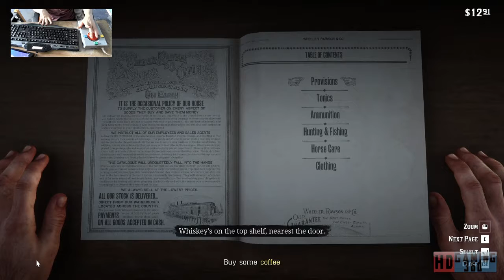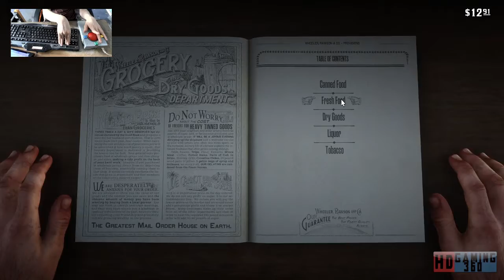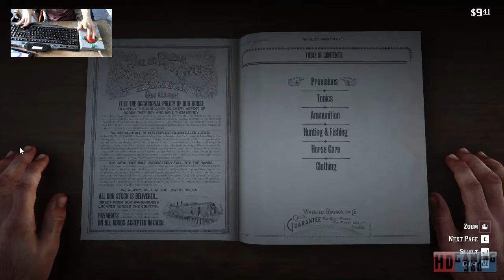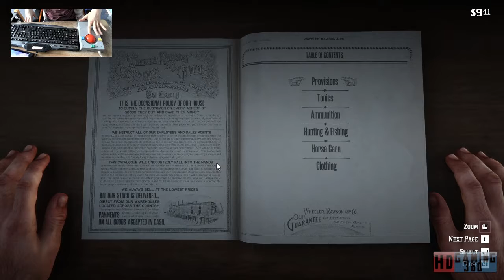Red Dead Redemption 2 Playthrough Part 10